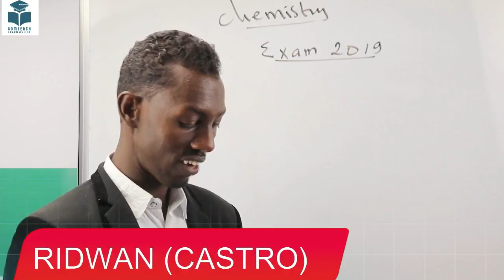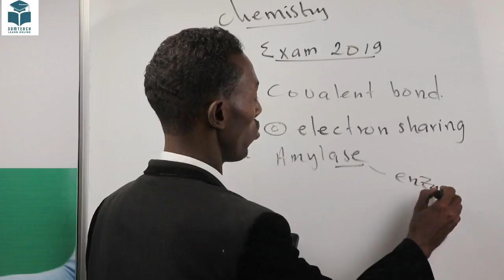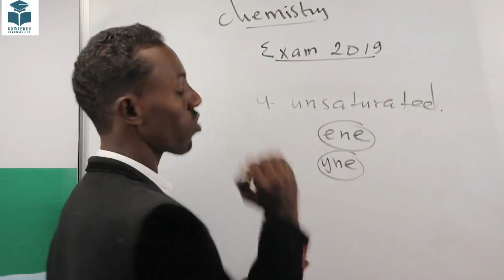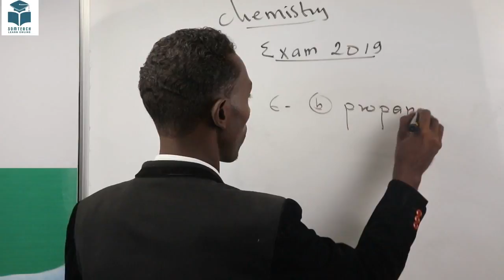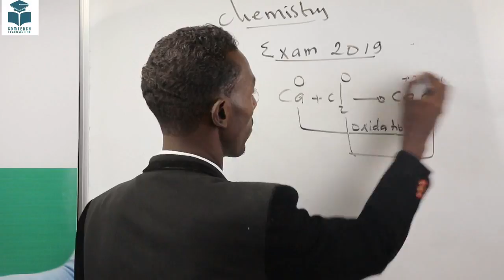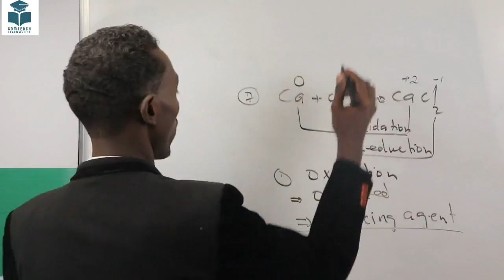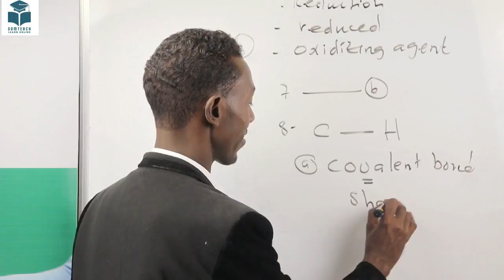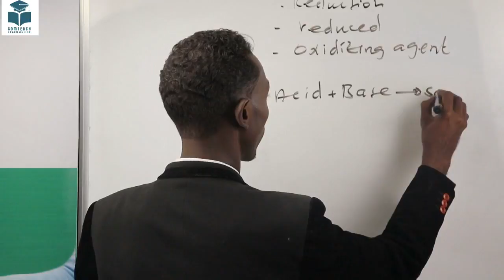F4 chemistry Examination 2019 part 01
waa qeybtii 1aad ee Imtixaankii chemistry ee la galay 2019